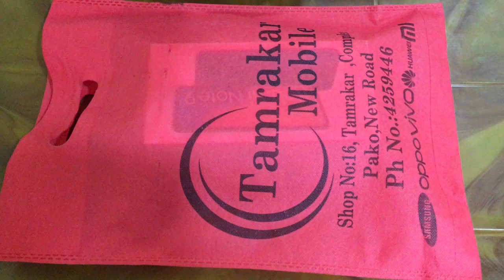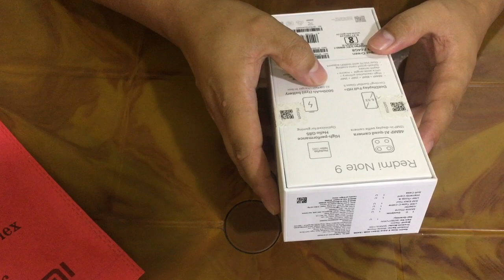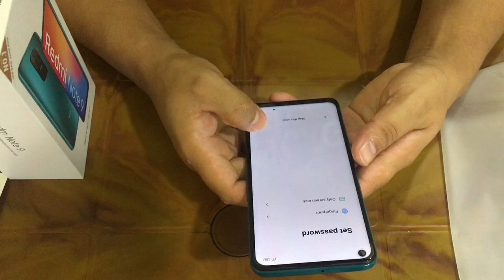Redmi Not 9 Unboxing Nepal & Price